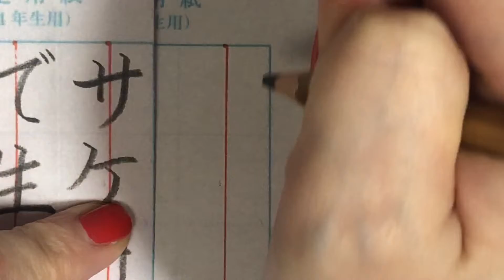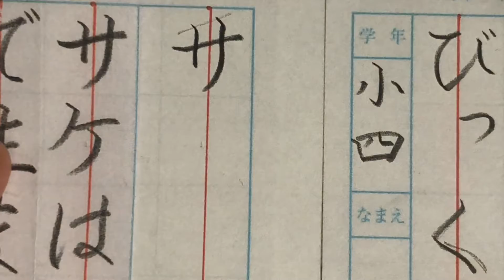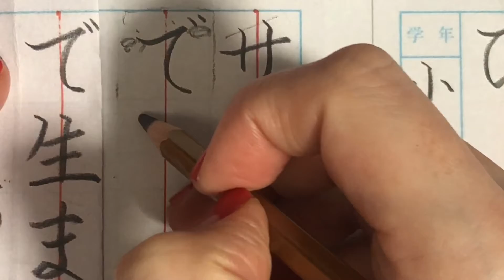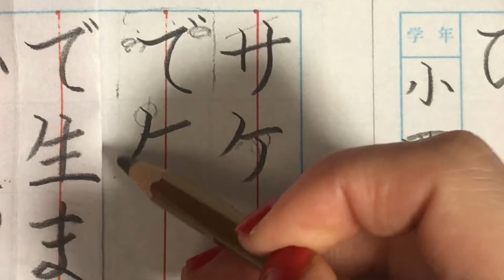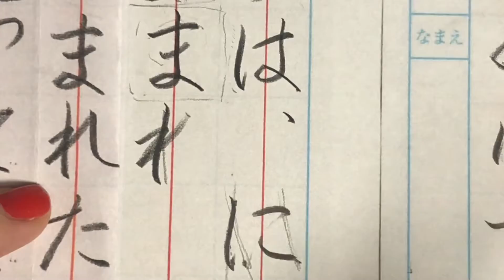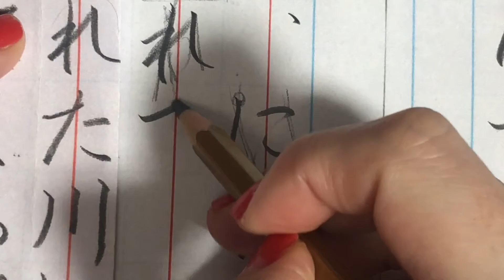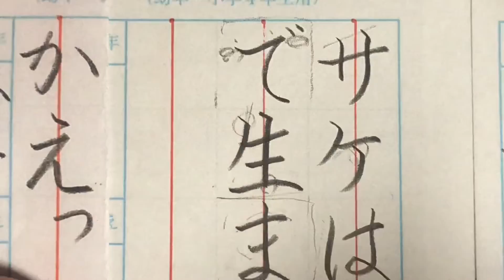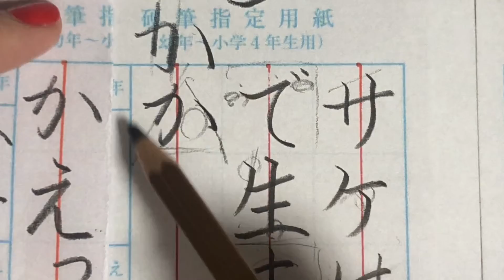内部生向け【硬筆解説】１・2年生「サケは・・・」(2020.12)